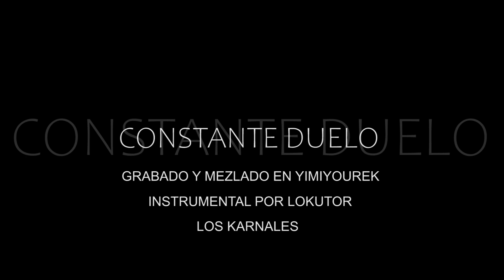LOKUTOR - CONSTANTE DUELO (VIDEOCLIP) PROD.LOKUTOR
Grabado, mezclado y masterizado en YIMIYOUREK por Lokutor
Instrumental por Lokutor
Los Karnales
2019